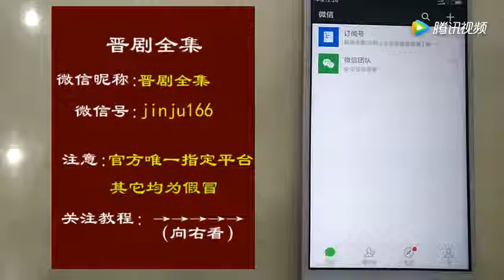《打金枝》晋剧《打金枝》谢涛 魏建琴 白玲——戏曲文化